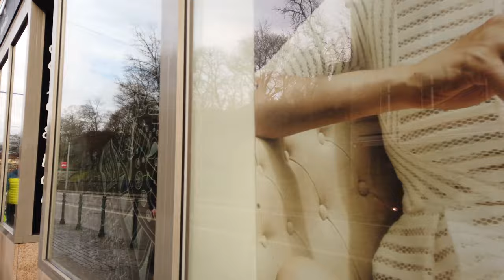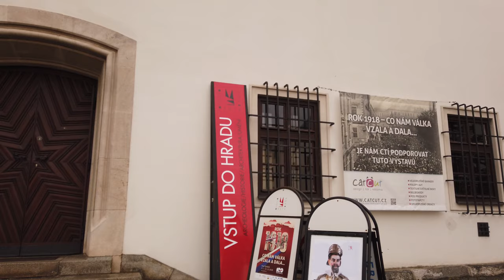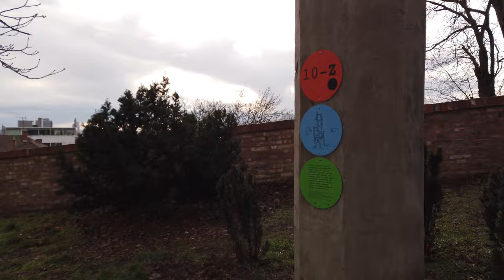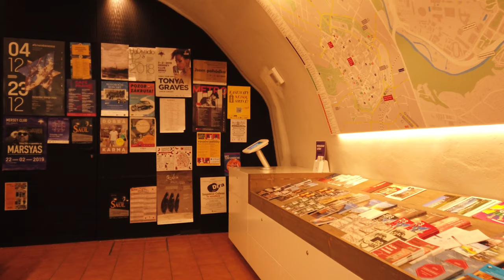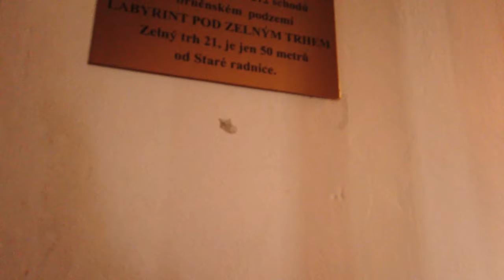BRNO, Czech Republic 🇨🇿 - Old Town and Castle - 4K 60fps (UHD)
Walking for about one hour in Brno enjoying the winter flow. No vlog, no intrusive faces or talking - just a tourist walking experience in this Czech city.

Brno is a nice city in the Czech Republic. Compared to Prague it's smaller and less touristy yet has a nice vibe and friendly people. The walk up to the Špilberk Castle provides a good view over this city.

Camera: Osmo Pocket using 4K60